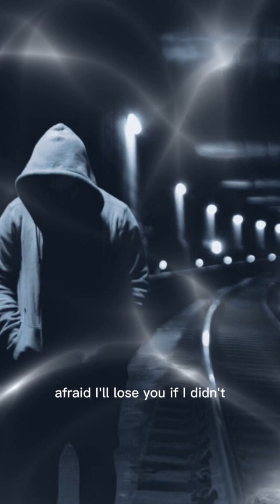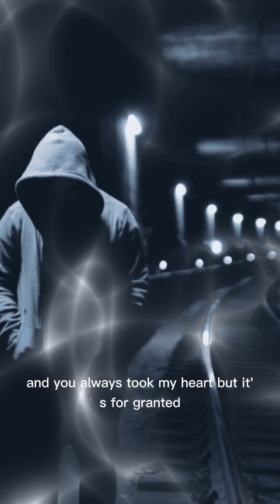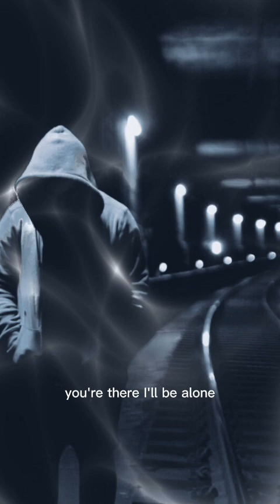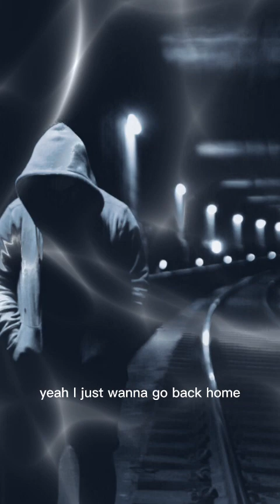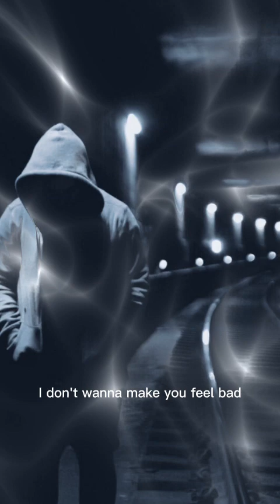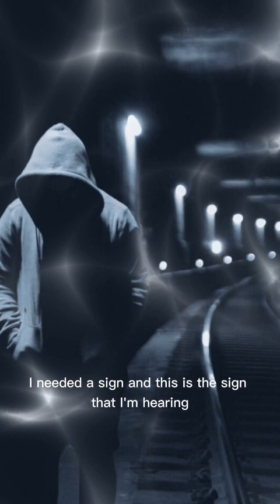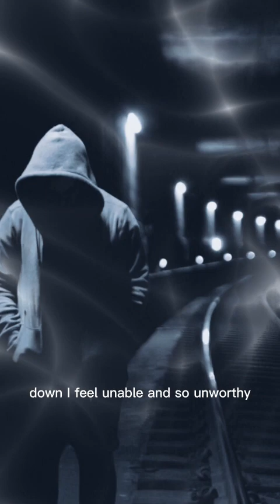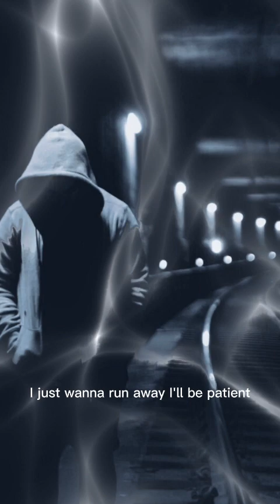🔥 Top Shiah Maisel sad playlist 🔥🎵